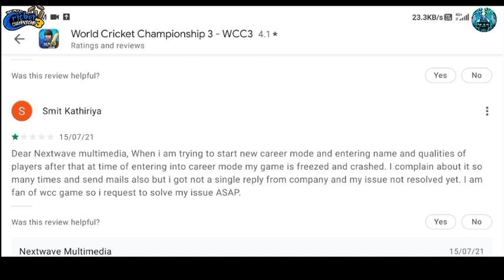Wcc3 new update roll out soon with proof ll New commentary, sledging, pitch report coming ll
Hello guys in this video i have told you release date if wcc30 new update and show you official proof so watch video till end

Notice
This video is meant for educational purpose no copyrighted matrial is used in this video if any so contact us on content will removed immediately no need to give copyright claim or strike